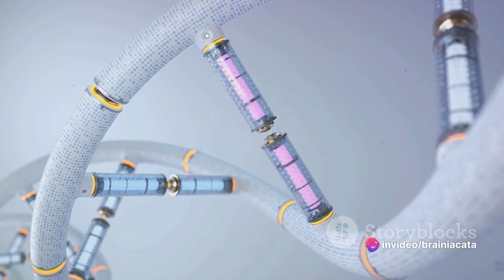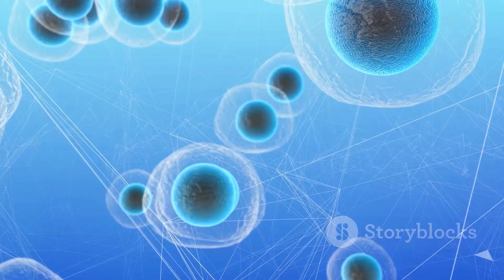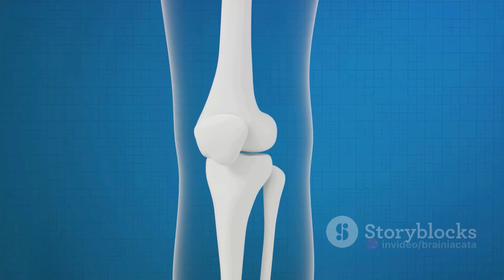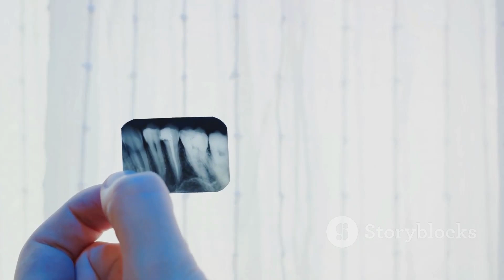Biomaterials Engineering: Revolutionizing Medical Implants for an Enhanced Future in Healthcare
In this captivating video, we delve into the intriguing world of biomaterials and their groundbreaking impact on medical implants. Join us as we uncover the wonders of these advanced materials and how they are revolutionizing the field of healthcare.

Discover the incredible potential of biomaterials, ranging from biocompatible metals and polymers to cutting-edge nanomaterials. Explore how these materials are engineered to promote healing, enhance implant durability, and even facilitate tissue regeneration.

From life-saving pacemakers to artificial hips and heart valves, witness the transformative power of biomaterials in restoring lives and improving overall quality of life. Gain insights into the intricate process of designing and manufacturing these implants, ensuring precision, safety, and effectiveness.

We'll also discuss the latest advancements in the field, such as bioactive coatings, 3D printing techniques, and smart materials, which hold the promise of creating even more efficient and personalized medical implants.

Join us on this fascinating journey into the realm of biomaterials and become mesmerized by the incredible innovations shaping the future of healthcare.

OUTLINE:

00:00:00 The Impact of Biomaterials
00:00:55 What are Biomaterials?
00:02:52 Biomaterials at Work
00:04:56 Applications of Biomaterials
00:07:35 The Future of Biomaterials

In this fascinating video, we delve into the captivating world of biomaterials engineering and its profound impact on the future of medical implants. Join us as we explore the groundbreaking advancements in this field that are revolutionizing healthcare as we know it. From enhancing implant performance to ensuring better patient outcomes, biomaterials engineering is shaping a brighter future for medical treatments.

Discover how the meticulous design and development of innovative materials are leading to the creation of more durable, biocompatible, and versatile medical implants. Uncover the intersection of technology, biology, and medicine, where cutting-edge research and engineering expertise combine to pave the way for a new era in healthcare.

By utilizing biomaterials engineered with precision, medical implants are becoming increasingly effective, reliable, and tailored to individual patient needs. Surgeons and healthcare professionals are empowered with new possibilities and improved treatment options, optimizing the quality of life for countless individuals worldwide.

This video will take you on an engaging journey through the inspiring achievements and breakthroughs in biomaterials engineering, highlighting the critical role it plays in addressing the challenges of medical implant integration, performance, and long-term success. From advanced materials like bioceramics and polymers to the evolution of bioactive coatings and 3D printing, witness the astonishing array of technological advancements fueling this field's transformative potential.

Prepare to be captivated by the potential of biomaterials engineering and its ability to reshape the future of medical implants and healthcare. Embrace a world where enhanced biocompatibility, extended implant lifespan, and improved sustainability converge, promising a future filled with better health outcomes and increased well-being for all.

Stay up-to-date with the latest innovations and advancements in biomaterials engineering, as we provide insights into the dedicated minds working tirelessly to push the boundaries. Together, we can look forward to a world where medical implants seamlessly integrate with the human body, transcending the limitations of conventional healthcare.